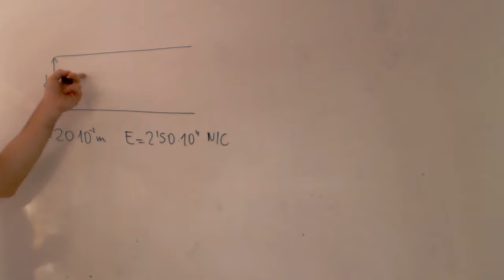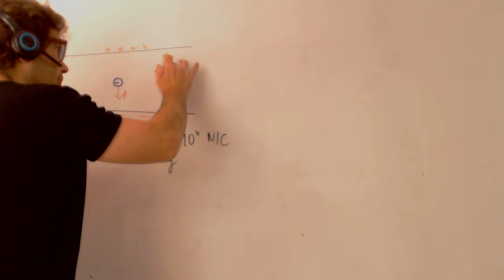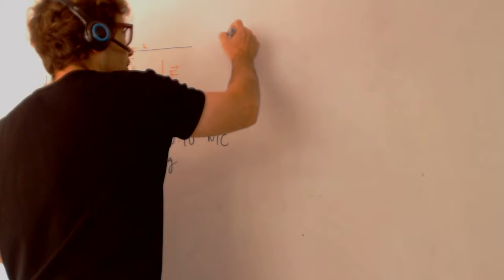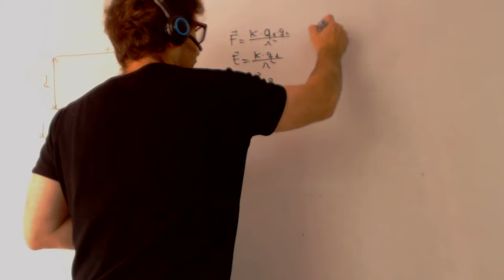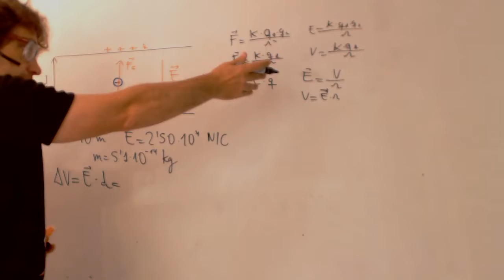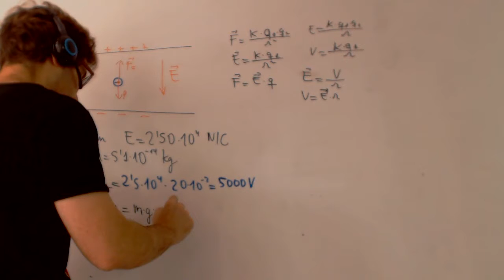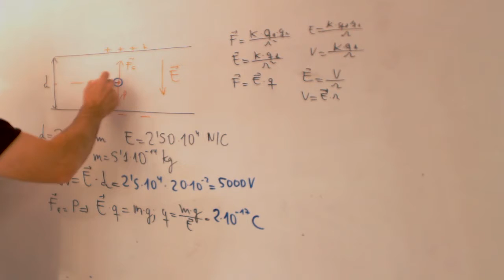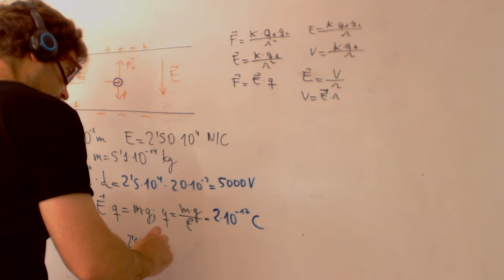Campo eléctrico dos placas Electroquimica pilas Introduccion Física Selectividad Academia Usero